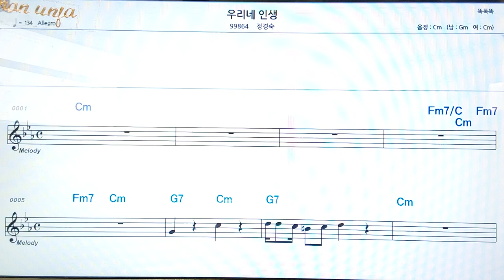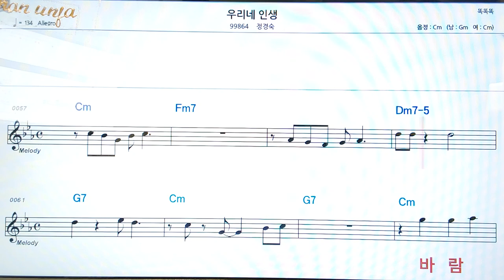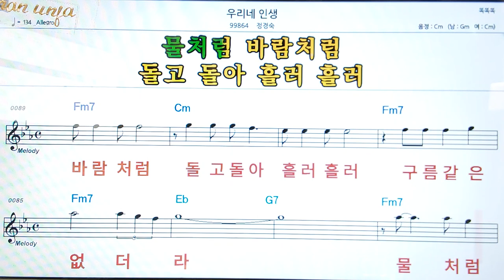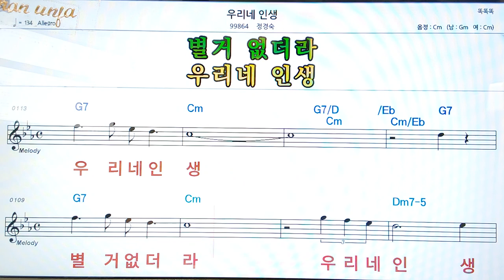우리네 인생/정경숙👍악보, 코드,가사,Karaoke*가라오케 반주